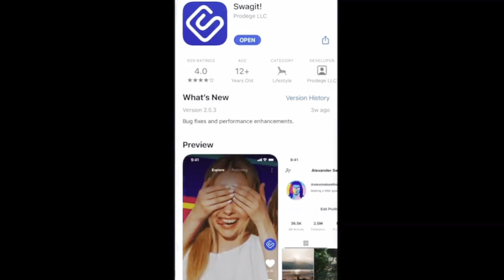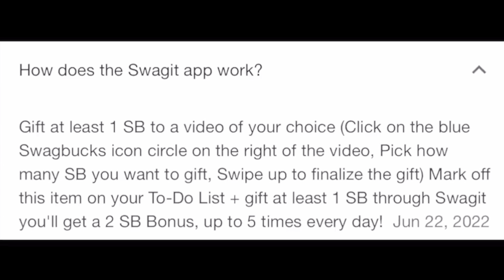OMG! Gabby Petito Parents Are About To Meet Face To Face With The Parents Of Brian Laundrie !!!